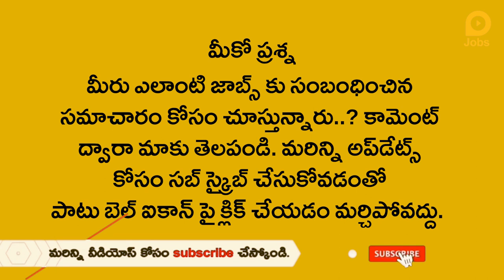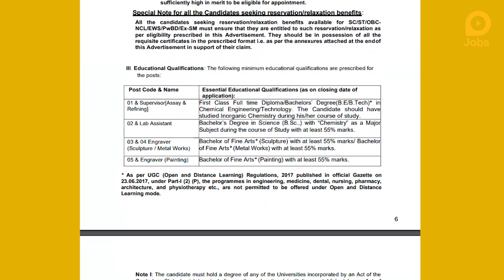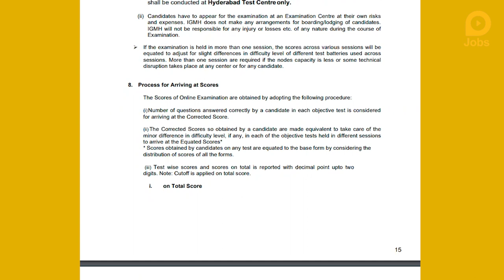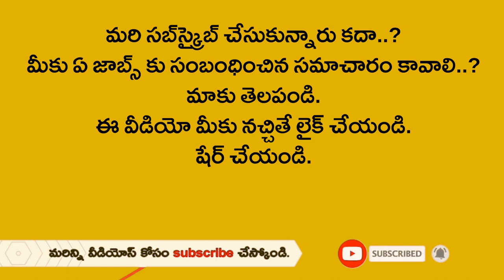గ్రాడ్యుయేషన్ తో ఐజీఎం హైదరాబాద్‌లో ఉద్యోగాలు | IGM Hyderabad Recruitment 2021 in Telugu, Govt Job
ఐజీఎం హైదరాబాద్‌లో ఉద్యోగాలు
గ్రాడ్యుయేషన్ విద్యార్హత, నెలకు రూ.95,910 జీతం

హైదరాబాద్‌లోని భారత ప్రభుత్వ మింట్‌ సంస్థ పలు పోస్టుల భర్తీకి నోటిఫికేషన్‌ జారీ చేసింది. మొత్తం 15 ఖాళీలను భర్తీ చేయనున్నారు. ఇందులో సూపర్‌ వైజర్‌, ల్యాబొరేటరీ అసిస్టెంట్‌, ఎంగ్రేవర్‌ పోస్టులను భర్తీ చేయనున్నారు. సూపర్ వైజర్ పోస్టులకు అప్లై చేసుకునే వారు బీఈ, బీటెక్ పాసై ఉండాలి. ల్యాబొరేటరీ అసిస్టెంట్ పోస్టులకు దరఖాస్తు చేసుకునే వారు బీఎస్సీ పాసై ఉండాలి. ఎంగ్రేవర్‌ పోస్టులకు అప్లై చేసుకునే వారు బ్యాచిలర్‌ ఆఫ్‌ ఫైన్‌ ఆర్ట్స్‌ (స్ల్కప్చర్, పెయింటింగ్‌) పూర్తి చేసి ఉండాలి. అభ్యర్థుల వయసు 18 నుంచి 30 ఏళ్ల మధ్య ఉండాలి. నెలకు రూ. 21450 నుంచి రూ. 95910ల వరకూ జీతం ఉంటుంది.
ఆసక్తి, అర్హత ఉన్న అభ్యర్థులు డిసెంబర్ 27వ తేదీకల్లా దరఖాస్తు చేసుకోవాలి. మరిన్ని వివరాలకు ఈ లింక్‌పై క్లిక్ చేసి చూడొచ్చు. ఈ లింక్‌పై క్లిక్ చేసి అప్లైచేసుకోవాలి.

Jobs in IGM Hyderabad
Graduation qualification, salary of Rs.95,910 per month

The Government of India Mint in Hyderabad has issued notification for the replacement of several posts. A total of 15 vacancies will be filled. The posts of Supervisor, Laboratory Assistant and Engraver will be replaced. Applicants for Supervisor posts should have BE, BTech pass. Applicants for the post of Laboratory Assistant must have a BSc pass. Applicants for Anglover posts must have completed Bachelor of Fine Arts (Sculpture, Painting). Applicants must be between 18 and 30 years of age. Rs per month. 21450 to Rs. Salary up to 95910.
Interested and eligible candidates should apply by December 27. More details can be found by clicking on this and apply.

Related Queries -
1. lokal jobs
2. igm online form 2021
3. IGM hyderabad recruitment 2021
4. igm recruitment 2021
5. igm hyd recruitment 2021
6. igm hyderabad recruitment 2021 in Telug
7. igm hyderabad mint recruitment 2021 in telugu
8. igm spmcil notification 2021
9. igm spmcil vacancy 2021
10. igm vacancy